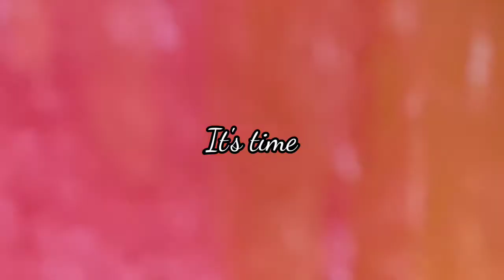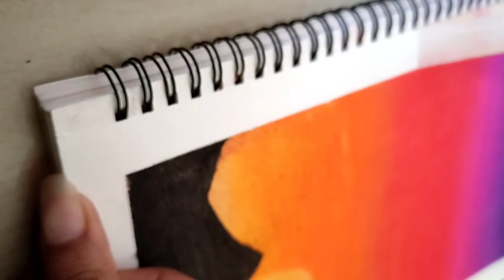Soft pastels art for beginners || How to use soft pastels||Sunset drawing from soft pastels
Here's a tutorial video for beginners for using soft pastels. Here I have used camlin soft pastels.
Tips: apply more pressure for darker shade
and apply less pressure for light shade.
- use different finger for different color
let me know your views in the comments section